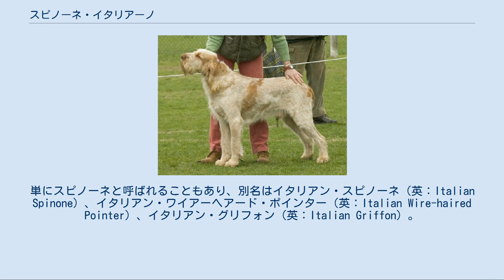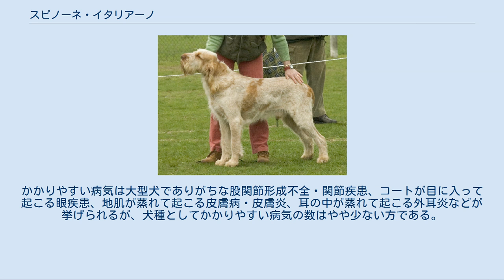スピノーネ・イタリアーノ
スピノーネ・イタリアーノ スピノーネ・イタリアーノ（英：Spinone Italiano）とは、イタリア原産のポインター犬種である。
単にスピノーネと呼ばれることもあり、別名はイタリアン・スピノーネ（英：Italian Spinone）、イタリアン・ワイアーヘアード・ポインター（英：Italian Wire-haired Pointer）、イタリアン・グリフォン（英：Italian Griffon）。
スピノーネという名はとげの多い植物の名前に由来しているといわれているが、何故この名がつけられたのかは諸説がありはっきりしない。
 少なくとも13世紀には犬種として存在していた古い犬種で、バルビーやセグージョ・イタリアーノ・ア・ペロ・フォルテ、グリフォン種の犬などを交配させて作出された。
後の世になると暗所でも見やすいような白いコートを取り入れるため、ポルスレーヌの血も若干加えられて現在の姿になった。
主にポインターとして獲物の方向を主人に知らせるために使われていたが、レトリーバーとして撃たれた獲物を回収したり、セントハウンド（嗅覚猟犬）として自力で獲物を狩ることも出来た。
 1950年代になると無計画な交雑の影響により純血個体が減少してしまい、希少化した。
現在スピノーネの大半はイタリア国内で飼育されていて、他の国ではあまり見かけることが出来ない。
だが、イタリアでは実猟犬としてだけでなくペットやショードッグとしても飼育が行われており、今後ショードッグとして注目される可能性はある。
 全身を覆うラフコートが印象的な犬である。
見た目はふわふわしていそうにみえるが、実際には硬く丈夫なコートである。
口髭や眉毛も目立つ。
毛色はホワイトかミルクの単色か、それを地として有色の斑が入ったもの。
このコートは雨風や雪、砂ぼこりや泥、いばらから体を守るための防具の役割を果たし、どのような場所や天候でも猟ができるため非常に重宝されていた。
体つきはややがっしりとしていて、頭部は大きめ。
マズルと脚は長く、目は円形でやや小さめである。
耳は長めの垂れ耳、尾はふさふさした垂れ尾だが、短く断尾されることもある。
体高61～66cm、体重32～37kgの大型犬で、性格は従順で家族に対しては友好的であるが、防衛本能と警戒心が強い一面もある。
見知らぬ人に対しては中々心を開かない。
運動量はかなり多く、長めの散歩が必要である。
力が強いので万が一のことを防ぐため、訓練はしっかりしておいた方が無難である。
かかりやすい病気は大型犬でありがちな股関節形成不全・関節疾患、コートが目に入って起こる眼疾患、地肌が蒸れて起こる皮膚病・皮膚炎、耳の中が蒸れて起こる外耳炎などが挙げられるが、犬種としてかかりやすい病気の数はやや少ない方である。